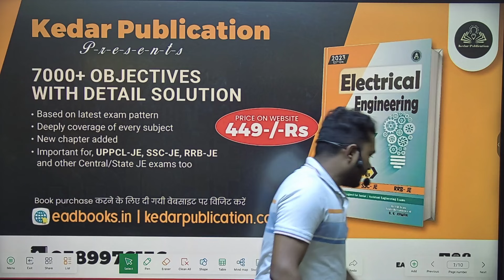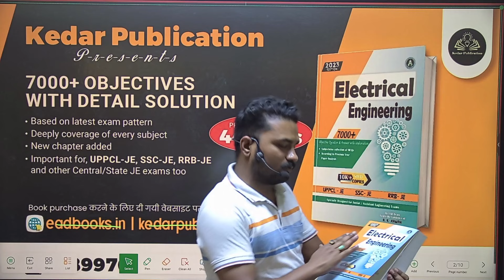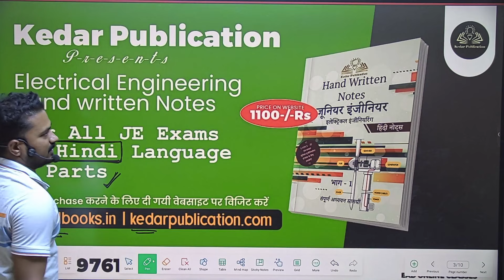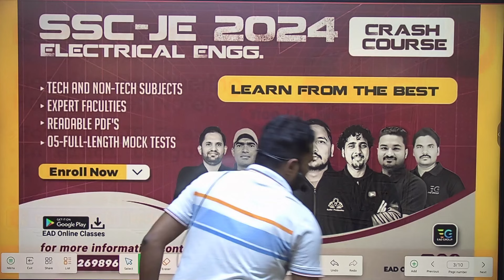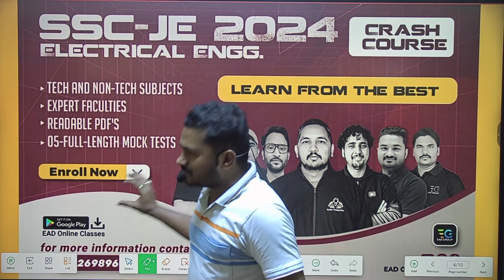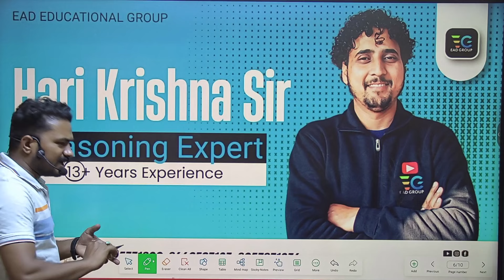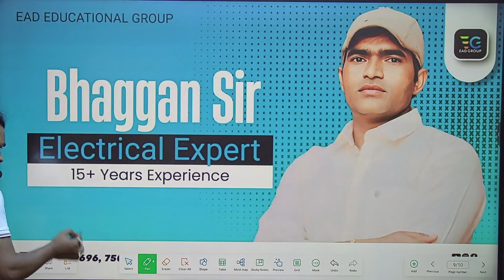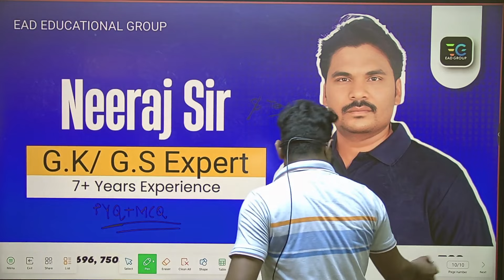SSC JE 2024 Electrical Engineering Best Study Material, SSC-JE 2024 Preparation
SSC JE 2024 Electrical Engineering Best Study Material, SSC-JE 2024 Preparation, SSC JE electrical engineering books , ssc je electrical best books

Our Trending Course For SSC-JE 2024👇👇:-
📌ONLINE CRASH COURSE FOR SSC JE ELECTRICAL ENGINEERING EXAM 2024

📌SSC JE 2024 ELECTRICAL ENGINEERING ONLINE DETAILED COURSE(Classes In Hindi Language)

🟡Books:-
🔴ELECTRICAL-JE HAND WRITTEN NOTES FOR ALL JE EXAMS:-

🟡Our Trending Courses For All JE Exams👇👇👇:-

🔴TRANSFORMER BATCH (ट्रांसफार्मर बैच)BATCH-D|UPPCL-JE 2023, ELECTRICAL ENGINEERING BY RAMAN SIR

🔴SAARTHI BATCH 2.0 || ONLINE COURSE FOR ELECTRICAL ENGG.(JE) Direct live प्रयागराज Branch से

🔴|| SAARTHI BATCH || ONLINE COURSE FOR ELECTRICAL ENGG.(JE) - Direct live प्रयागराज Branch से

🔴UPPCL-JE (BATCH-A) ELECTRICAL ENGINEERING 2023 RECORDED BATCH | BY R.K.RAMAN SIR

🔴UPPCL-JE (BATCH-B) ELECTRICAL ENGINEERING 2023 RECORDED BATCH | BY R.K.RAMAN SIR

🔴BATCH-C | SAFALTA BATCH UPPCL-JE 2022-23 | ELECTRICAL ENGINEERING BY R.K.RAMAN SIR & EXPERT TEAM

🟡EAD EDUCATIONAL BRANCH ADDRESS 👇👇👇👇👇:-
🔴Dehradun Branch Address :-  EAD EDUCATIONAL GROUP, PITHUWALA KALAN, DEHRADUN (UTTARAKHAND)

🔴Prayagraj Branch Address :- EAD Educational group Horizon public school, Om Gaytri Nagar, Pandey Tower, Near Shiv Chowraha, Salori, Prayagraj (U.P.)